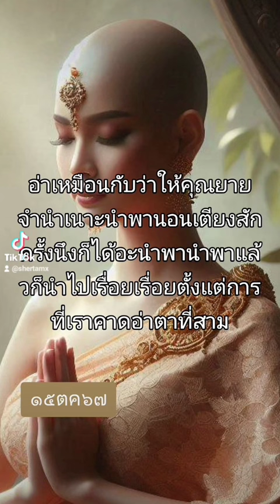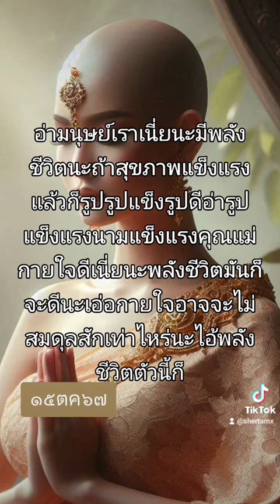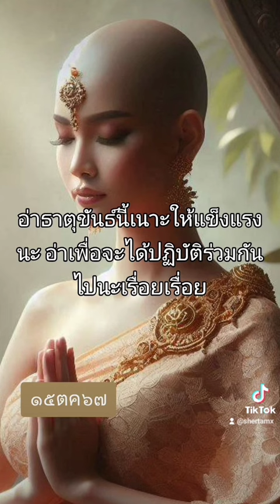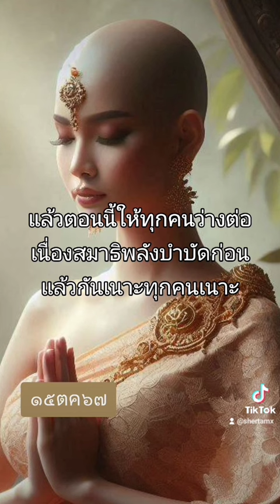ศึกษาธรรมะมีความเข้มแข็งกล้าหาญเมื่อเรามีศีล/เข้าใจความเสื่อมความพลัดพลากเป็นธรรมดา_โน้มว่าเก็บกุศล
โน้มว่าง_ร่วมน้อมมุทิตาจิตสร้างกุศลเก็บกุศลทุกค่ำคืน ณ บ้านmsrปฎิบัติแบบออนไลน
_ห้องสมาธิฟังธรรมเวลา20:00
_ห้องสมาธิพลังบำบัด20:20
_ห้องนอนเตียงพลังบำบัด21:00
สนใจทักเพื่อนร่วมปฎิบัติด้วยกันค่ะ#ส่วนหนึ่งจากคำสอนท่านมาสเซอร์